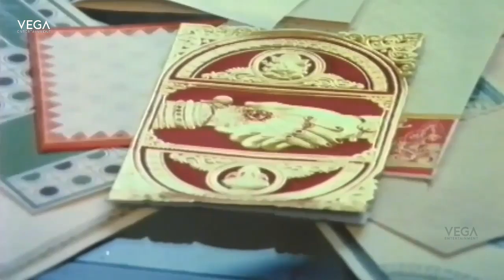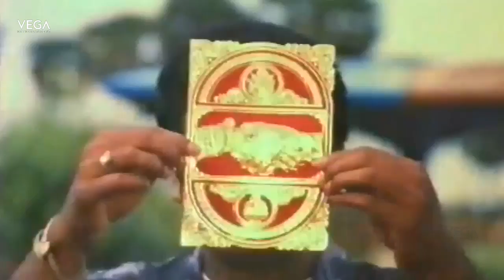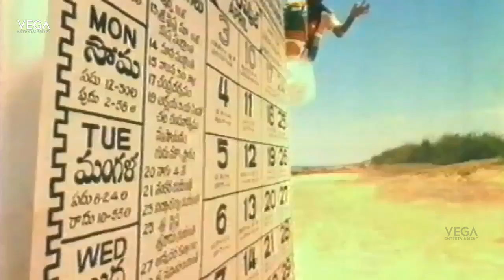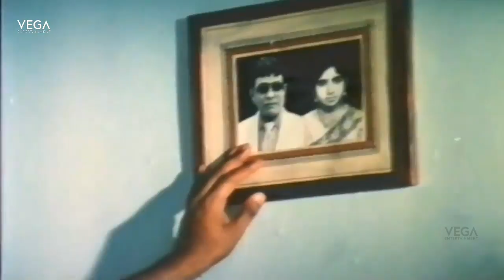Jeevana Ganga Telugu Full Movie Part 6 | Rajendra Prasad, Rajini, Tulasi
Watch Jeevana Ganga Telugu Full Movie Parts | Rajendra Prasad, Rajini, Tulasi
Starring Rajendra Prasad, Rajani, Nandamuri Kalyan Chakravarthy
Directed by Mouli
Produced by Navakanth